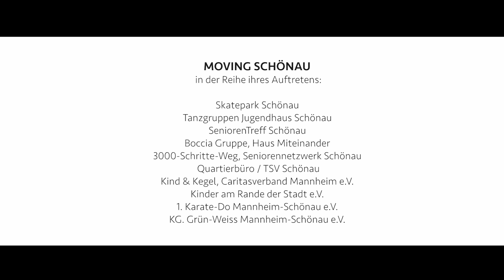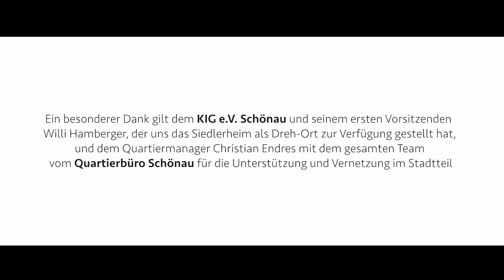MOVING SCHÖNAU 2019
MOVING SPACE - Ein Projekt des Jugendkulturzentrums forum (Träger: Stadtjugendring Mannheim e.V.) mit Förderung der Baden-Württemberg-Stiftung im Rahmen von "Vielfalt gefällt!" 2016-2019
MOVING SCHÖNAU
Künstlerische Leitung: Jonas Frey / Evelina Winkler
Kamera: Evelina Winkler
Ein großer Dank geht an die beteiligten Gruppen und Akteur*innen:
Skatepark Schönau S.A.M.
Tanzgruppen des Jugendhauses Schönau
Seniorentreff Schönau
Boccia-Gruppe "Haus Miteinander"
3000 Schritte-Weg (Senioren-Netzwerk / Quartierbüro Schönau / TSV Schönau)
Kind & Kegel / Caritasverband Mannheim e.V.
1.Karate-Do Mannheim-Schönau
KG Grün-Weiß Mannheim-Schönau e.V.
Kinder am Rande der Stadt e.V.